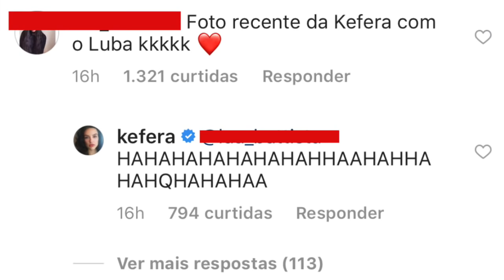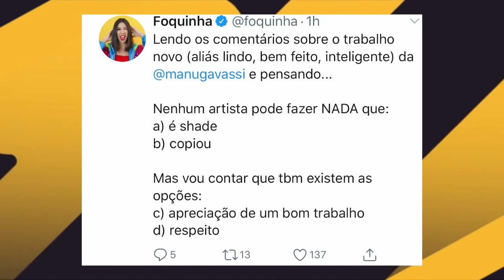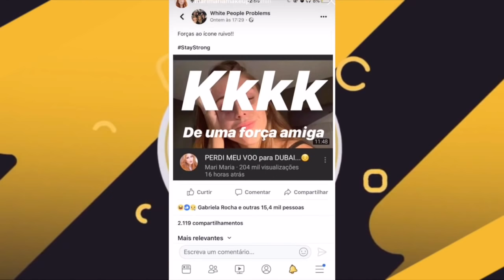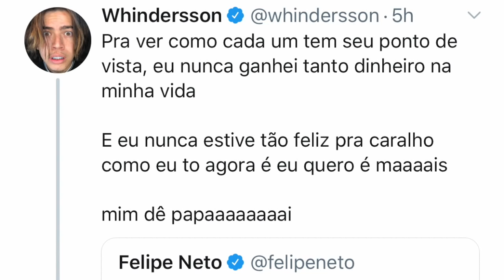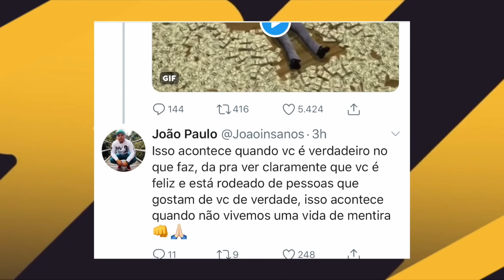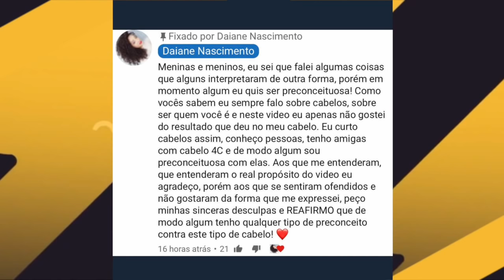MARI MARIA VIRA CHACOTA E FALA SOBRE ASSUNTO! Luisa Sonza no DING DONG! YouTuber deleta vídeo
Mari Maria posta vídeo e vira chacota na internet, mas entra na brincadeira. Daiane Nascimento é alvo de polêmica após comentários em video! Luisa Sonza SE EMOCIONA AO PARTICIPAR DE DING DONG HOJE

Minutagem:
0:12 Kefera debocha de briga com Luba

0:38 Manu Gavassi é criticada e acusada de copiar em novo trabalho

1:09 Luisa Sonza diz que teve melhor dia da vida e fãs especularam gravidez, mas não era nada disso!

4:22 Mari Maria posta vídeo e vira chacota na internet, mas entra na brincadeira
Veja
PERDI MEU VOO para DUBAI...😔

6:03 Felipe Neto revela que nunca esteve tão rico e também nunca esteve tão insatisfeito, Whindersson discorda e João MMMV faz comentário que internautas interpretam como indireta para Felipe Neto

7:23 Tata mostra foto das antigas e nega ter feito bichectomia

7:44 Daiane Nascimento é alvo de polêmica após comentários em video!

9:21 Antonia Fontenelle entrevista Saulo Pôncio e Gabi Brandt e gera alvoroço na internet

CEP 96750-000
Butiá/RS